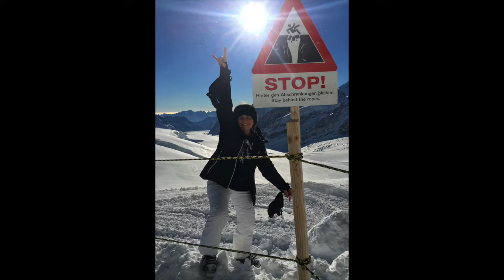Christmas 2015 - Murren